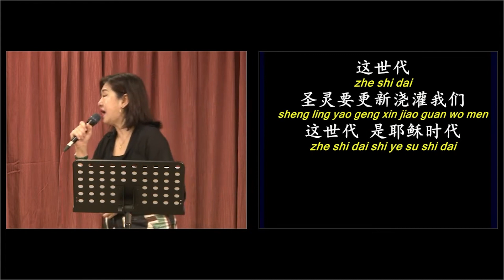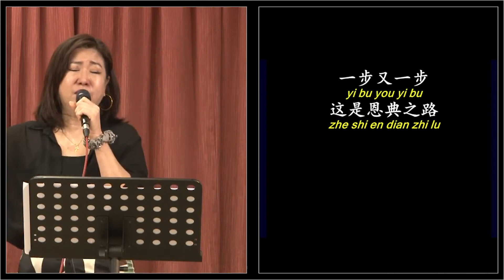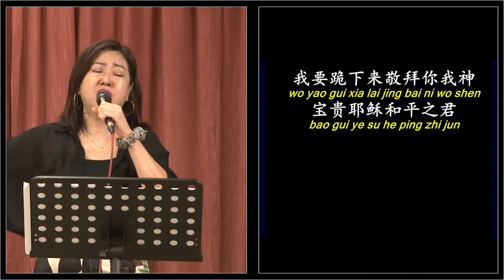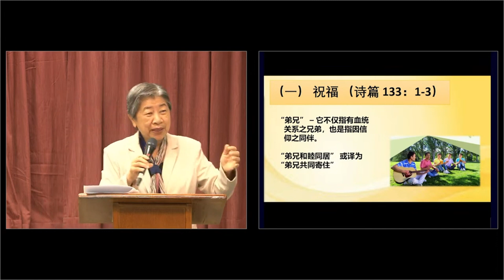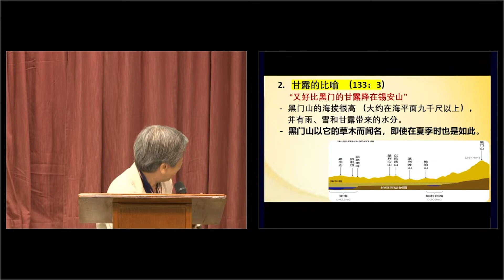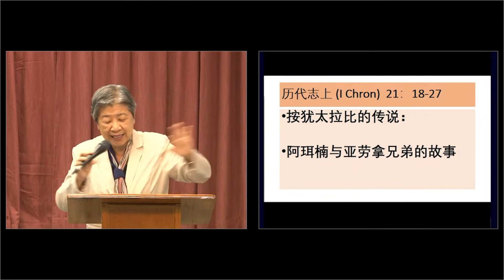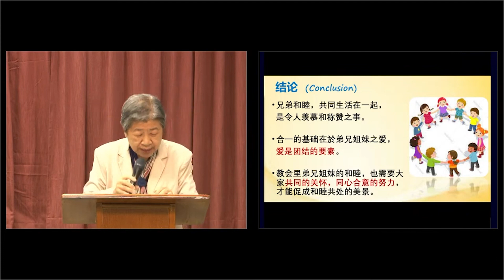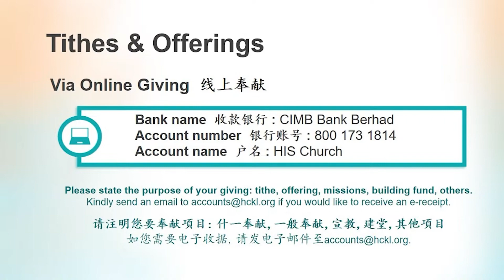2023-04-02CS HIS Church KL | Rev. Florence Teh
HIS Church, Level 2, Jalan PJU 1a/46, Ara Damansara, 47301 Petaling Jaya, Selangor

We would love to hear from you if you have any testimonies, enquiries or even prayer requests.